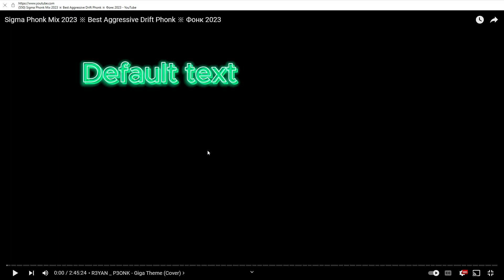a phonk playlist but edited